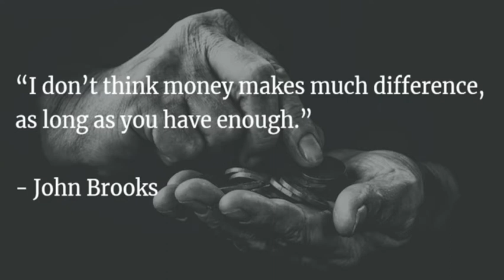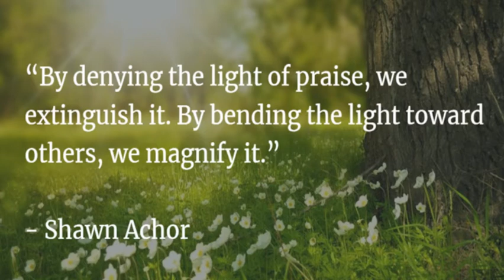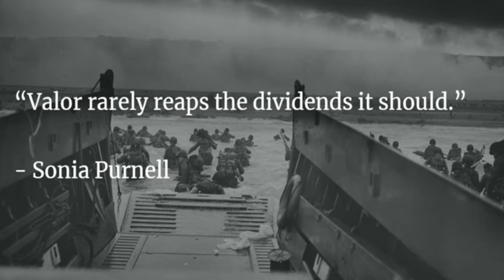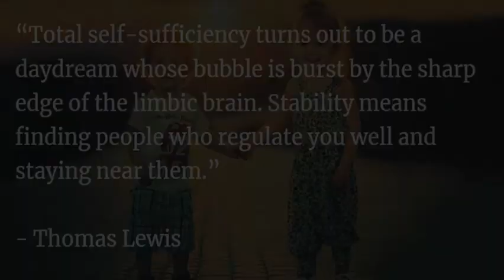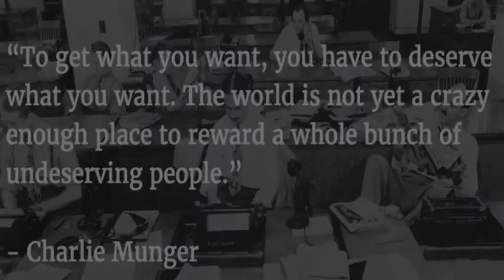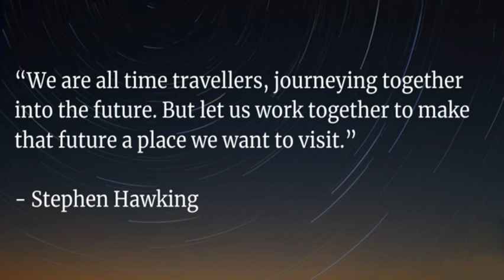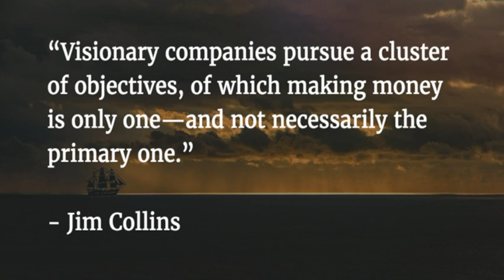Comfortably Unaware Summary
Comfortably Unaware is a well-researched compendium on how our food choices and animal agriculture impact the well-being of the whole planet.
The environmental crisis – and global warming in particular – is probably the most serious problem humanity is facing as I write these words. However, in the public discussion about climate issues, we overlook one very important factor all too often.

We talk a lot about burning fossil fuels and transportation as the top reasons for global warming. And surely, their effects are quite bad. However, there is also the third major element in that story: animal agriculture.

Raising livestock causes as much as 20% of human-induced greenhouse gas emissions. It also contributes to destroying wildlife and produces unimaginable amounts of waste. Yet, the gravity of these things is often skipped, because it would require us to touch upon a very intimate aspect of our lives: our eating habits.

The title of this book, Comfortably Unaware: What We Choose to Eat Is Killing Us and Our Planet, perfectly captures the root of the whole problem. It is comfortable for most people to remain oblivious to the impact their food choices have on the planet. However, Richard Oppenlander argues that it is high time we give up that comfort and open our eyes to how we can help solve the biggest problems of humanity by simply… adjusting our diets.

Here are 3 lessons about animal agriculture that may shock you:

    1.Raising livestock contributes a great deal to the destruction of rainforests.
    2.If people ate less meat, there wouldn’t be any world hunger.
    3.Animal agriculture is responsible for a lot of dangerous pollution.

Are you ready to face some uncomfortable truths? If so – let’s go!